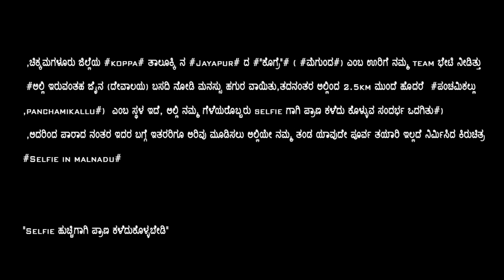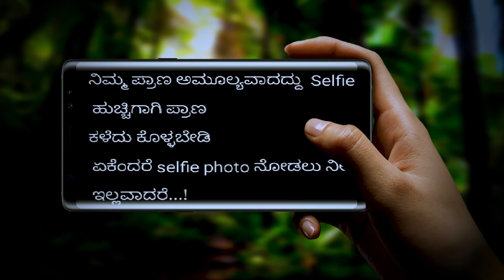Kannada short movie| Selfie in Malnadu | ಸೆಲ್ಫೀ ಇನ್ ಮಲ್ನಾಡ್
ಚಿಕ್ಕಮಗಳೂರು ಜಿಲ್ಲೆಯ koppa# ತಾಲೂಕ್ಕಿ ನ Jayapur# ದ #"ಕೊಗ್ರೆ"# ( ಮೆಗುಂದ#) ಎಂಬ ಊರಿಗೆ ನಮ್ಮ team ಭೇಟಿ ನೀಡಿತ್ತು,
ಅಲ್ಲಿ ಇರುವಂತಹ ಜೈನ (ದೇವಾಲಯ) ಬಸದಿ ನೋಡಿ ಮನಸ್ಸು ಹಗುರ ವಾಯಿತು,ತದನಂತರ ಅಲ್ಲಿಂದ 2.5km ಮುಂದೆ ಹೊದರೆ ಪಂಚಮಿಕಲ್ಲು#
(panchamikallu#) ಎಂಬ ಸ್ಥಳ ಇದೆ, ಅಲ್ಲಿ ನಮ್ಮ ಗೆಳೆಯರೊಬ್ಬರು selfie ಗಾಗಿ ಪ್ರಾಣ ಕಳೆದು ಕೊಳ್ಳುವ ಸಂದರ್ಭ ಒದಗಿತು, ಅದರಿಂದ ಪಾರಾದ ನಂತರ ಇದರ ಬಗ್ಗೆ ಇತರರಿಗೂ ಅರಿವು ಮೂಡಿಸಲು ಅಲ್ಲಿಯೇ ನಮ್ಮ ತಂಡ ಯಾವುದೇ ಪೂರ್ವ ತಯಾರಿ ಇಲ್ಲದೆ ನಿರ್ಮಿಸಿದ ಕಿರುಚಿತ್ರ, Selfie in malnadu#
ಇದರ trailer ...

"Selfie ಹುಚ್ಚಿಗಾಗಿ ಪ್ರಾಣ ಕಳೆದುಕೊಳ್ಳಬೇಡಿ"

ಎಲ್ಲಾ ಸ್ಥಳೀಯ ವಿಶೇಷ ಕಾರ್ಯಗಳನ್ನು ನಮ್ಮ ಮಲ್ನಾಡ ಮನೆ *YouTube channel* ನಲ್ಲಿ ಪ್ರಸಾರ ಮಾಡಲಾಗುತ್ತದೆ,
*ಮಲ್ನಾಡ್ ಮನೆ ಚಾನೆಲ್ ಗೆ ಪ್ರೋತ್ಸಾಹ ನೀಡಿ*